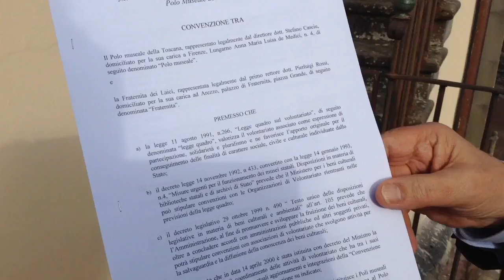Volontari di Fraternita al lavoro per il museo medievale. Stop ad aperture col contagocce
Servizio @ClaudiaFailli
Volontari di Fraternita al lavoro per il museo medievale. Stop ad aperture col contagocce, ecco l'accordo